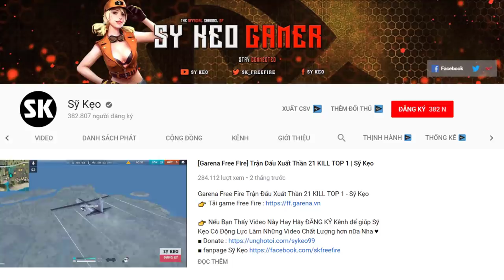[Free Fire] 3 Nữ Người Hùng Săn Kill Lấy TOP 1 | Sỹ Kẹo